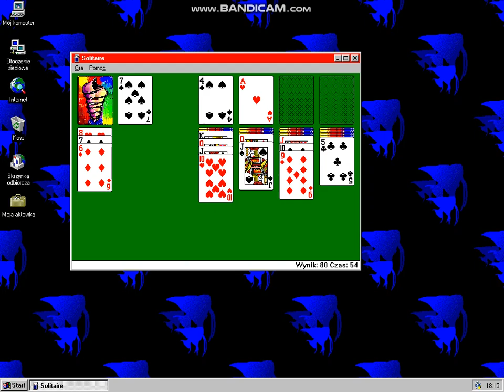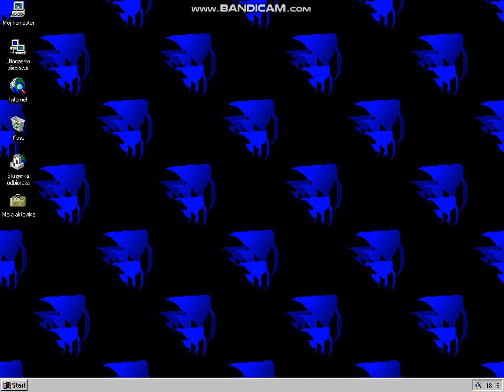Zagrajmy w Pasjansa (odc.1) PRZEGRAŁEM?!?!?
ku**a